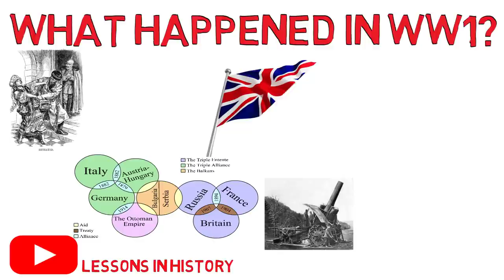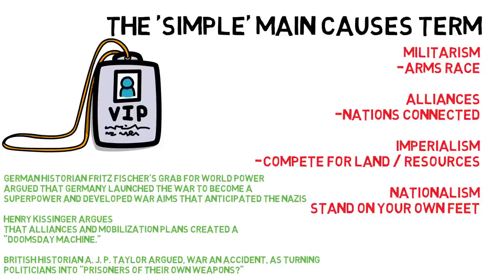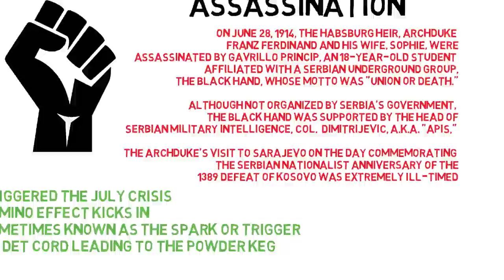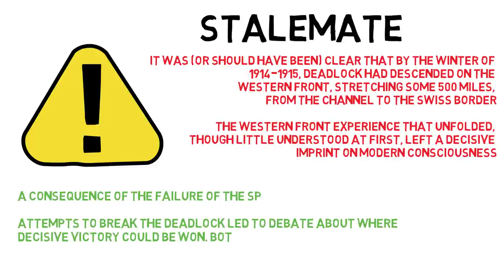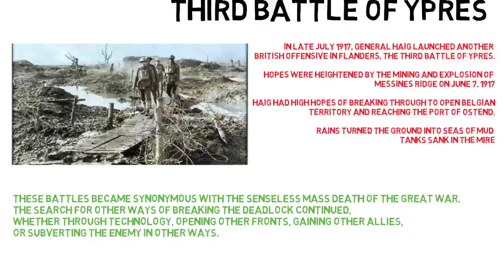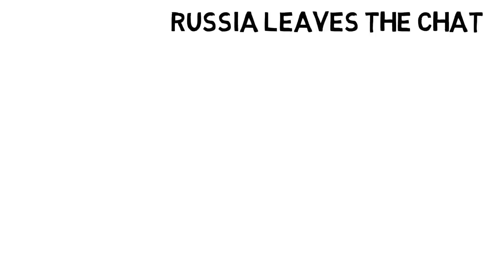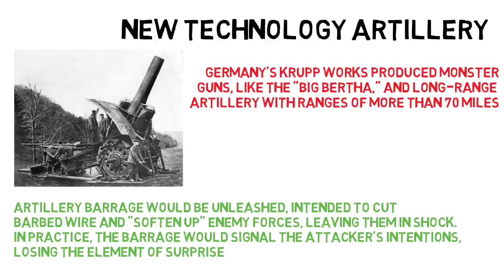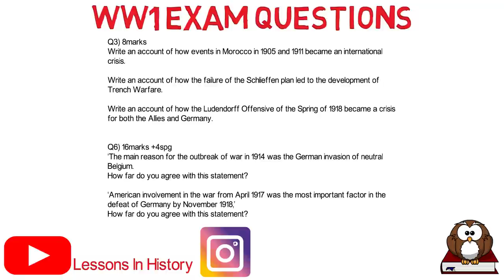GCSE History: What went on in WW1? (2020)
## What went on in WW1?

This episode of Lessons in History covers all the key issues in our WW1 course. From the Kaiser and his love of British ships to Luddendorf and his love the the Spring challenge we cover them all.

The video tells a summary of each event and also its importance.

 Impress the examiner and get that grade!